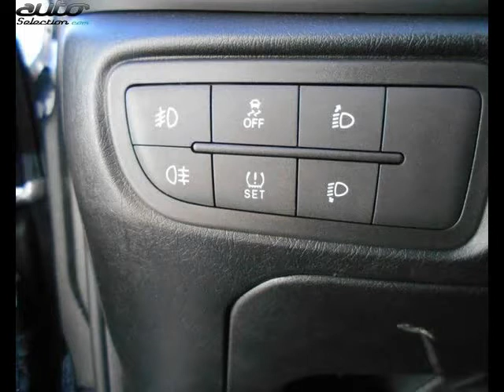Fiat tipo occasion visible à Toulouse présentée par Auto nord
Cette Fiat tipo occasion disponible à Toulouse dans le 31 est mise en vente par Auto nord - 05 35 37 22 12 - tous les détails sont